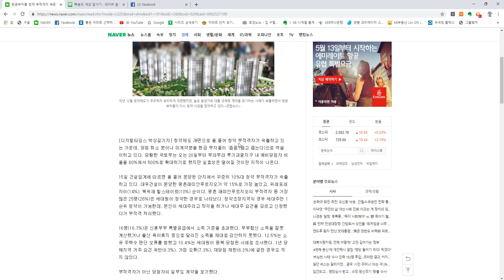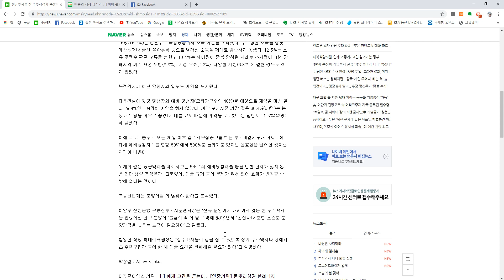현금부자들만 줍줍하지 못하게 중산층 이하 무주택자 대출 좀 많이 해 주세요~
함영진 직방 빅데이터랩장은 "실수요자들이 집을 살 수 있도록 장기 무주택자나 생애최초 주택구입자 등에 한 해 대출 요건을 완화해줄 필요가 있다"고 설명했다.